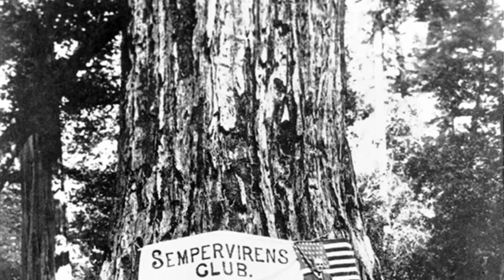Kevin Starr – Pt. 3: Conservation in California: Continuing the Legacy of the Sempervirens Fund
Historian Kevin Starr presents “Conservation in California: Continuing the Legacy of the Sempervirens Fund” – Part 3

In this section Starr explores the spiritual and scientific benefits of nature and redwoods and how this led to the establishment of the state park system as a balance point between wilderness and recreation. References are made to: Sempervirens Club, Progressive movement, nature, religion and spirituality, shinrin-yoku (forest bathing), nature’s health benefits, Native Americans, land stewardship, sustainability, redwood forest ecology, climate change, biological diversity, urban and suburban people, outdoor recreation and camping, state park system, population, John Muir.

Red-tailed hawk with moon image courtesy of Prospect Park Audubon Center
Horse-drawn carriages at California Redwood Park entrance, August 1916, photographer Fred Button, courtesy of Scott Peden/Big Basin History Club
Two square format archival camping photos from an album marked Big Basin 1914/1915 (images may be of the San Lorenzo River in Boulder Creek), courtesy of Scott Peden/Big Basin History Club

Special thanks to both History San Jose and Scott Peden for courtesy photos and photo research support.